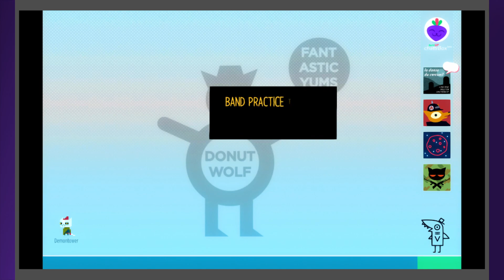Was it a nightmare or was it real?? Night in the Woods Part 24